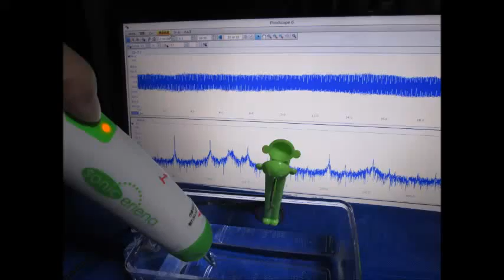超音波制御実験 Ultrasonic control experiment （超音波システム研究所 ultrasonic-labo）